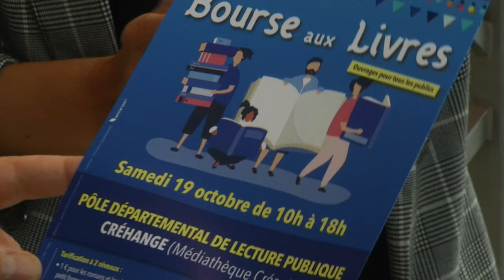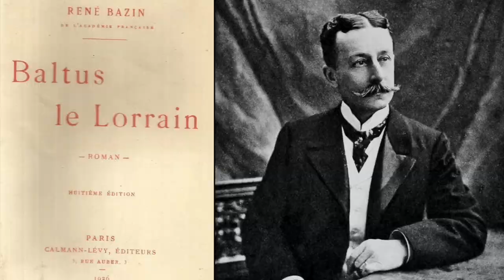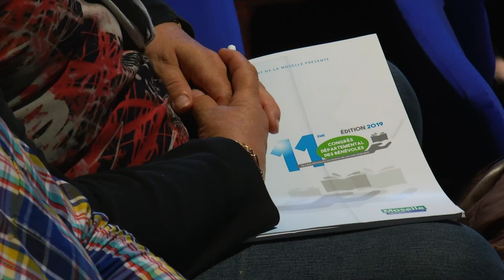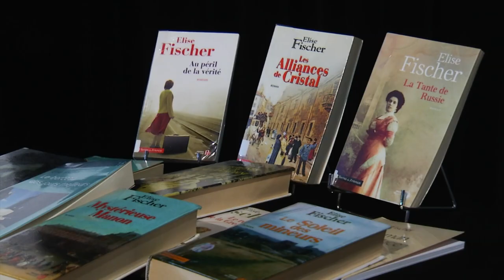Reportage congrès des bénévoles des bibliothèques 2019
Reportage réalisé par la télévision locale de Creutzwald, CVS.